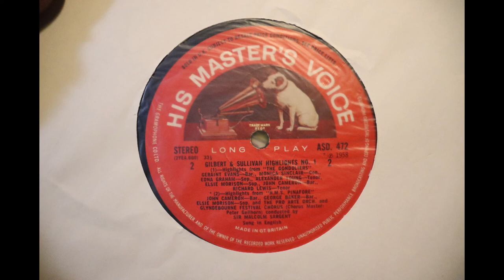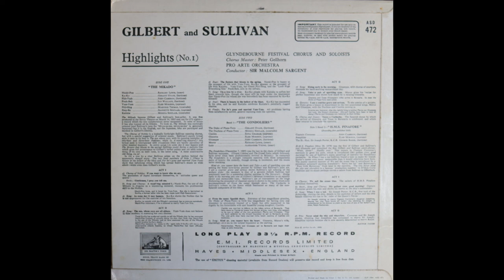Gilbert & Sullivan - Highlights No 1 - Sir Malcolm Sargent, Pro Arte Orchestra (1962) [Complete LP]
Sir William Schwenk Gilbert (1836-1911) and Sir Arthur Seymour Sullivan (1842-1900).

This British recording of Gilbert & Sullivan highlights, featuring the Glyndebourne Festival Chorus and Soloists with Sir Malcolm Sargent conducting the Por Arte Orchestra, was released in 1962 on HMV Records, catalogue number ASD 472. It appears to be deleted from the catalogues.

The audio here was taken from a 1960's British pressing of the original HMV vinyl LP.

1. The Mikado (highlights)                                                               0:00
2. The Gondoliers (highlights)                                                       22:38
3. H.M.S Pinafore (highlights)                                                       42:19